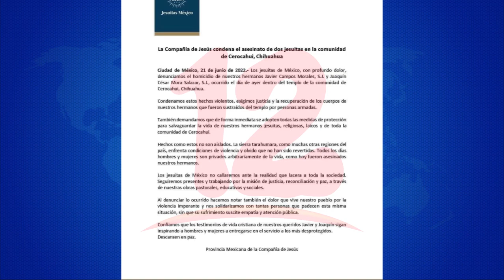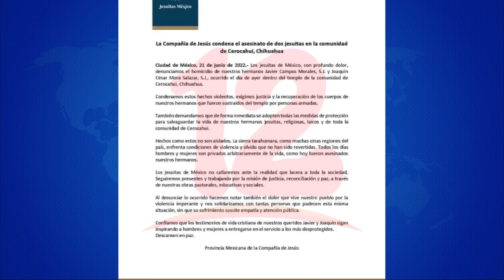Asesinan a dos sacerdotes jesuitas dentro de una iglesia en México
Internacionales La compañía de Jesus ha denunciado el asesinato de dos sacerdotes al interior de una iglesia en Chihuahua cuando intentaban ayudar a un hombre que buscaba refugio. Los cuerpos de las tres personas fueron robados por los delincuentes.